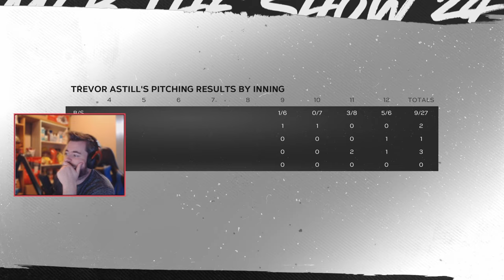MLB The Show 24 Road To The Show - Episode 1 - The Closer